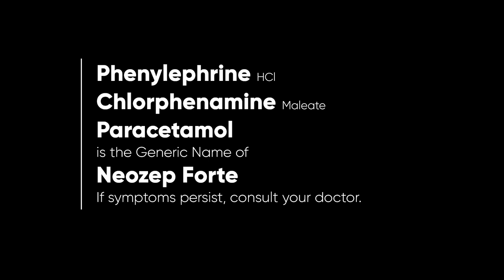Neozep Forte Radio Ad 2023 36s with Anne Curtis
Ito po ang 2023 Radio Ad ng Neozep Forte na tampok si Anne Curtis sa naturang Radio Ad. Siyempre, Alagang Unilab 'Yan ito!

DRPS Two 3359: Neozep Forte Radio Ad 2023 36s with Anne Curtis